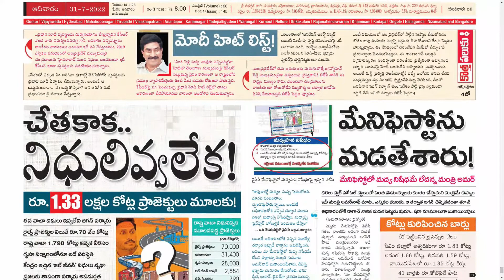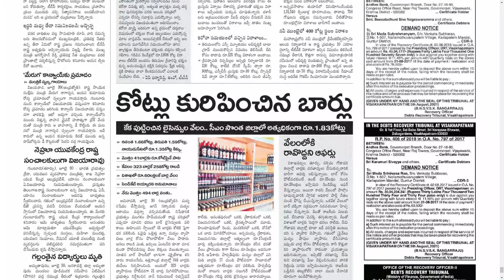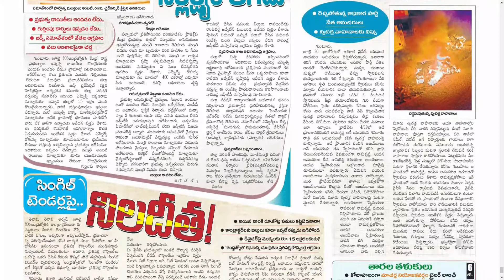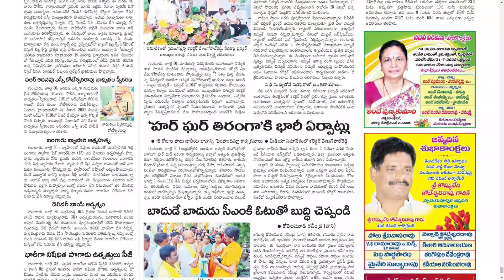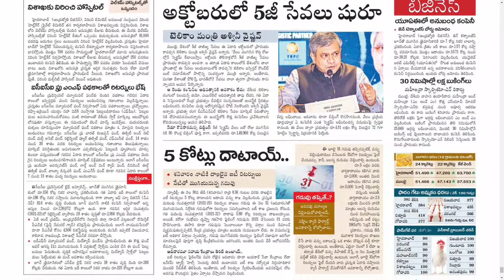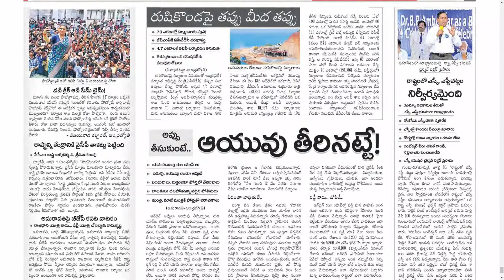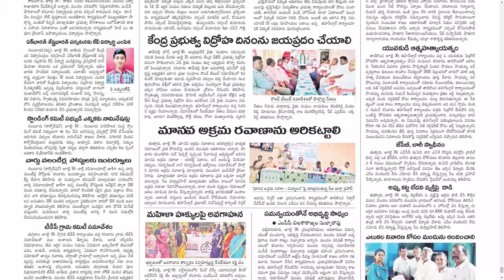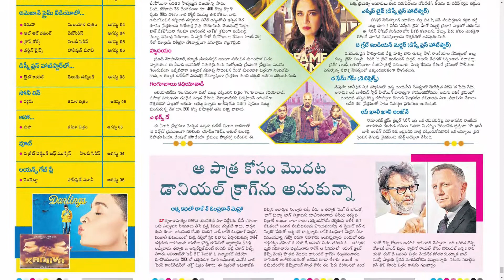ANDHRA JYOTHI AP 31 JULY 2022 SUNDAY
Telangana news
Ap news
Cricket news
Sports news
Cinema news
Bussines newspaper
Crime news
Chaduvu paper
Education newspaper
Eenadu antharyaami
Antharyami eenadu
Telugu antharyaami
Apprentice jobs
Vasundara paper
Eenadu vasundara
Eenadu karimnagar
Haaybujji paper
Prathiba
Eenadu pratibha newspaper
Prathiba paper
New intiatives by politicians
Telugu news
Gk questions